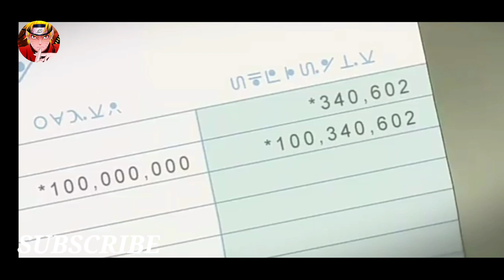Hunter X Hunter Episode 48 Explained In Hindi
Summary of Hunter x Hunter Episode 48

As their search for funds continues, Gon and Killua befriend the antique trader Zepile.

Hunter x Hunter Episode 48
Hunter x Hunter in hindi
Hunter x Hunter ep 48
Hunter x Hunter explained in hindi